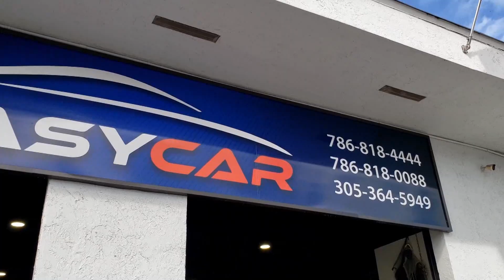Cristian Nodal de gira por Caracas y San Cristobal | NoticiasEVTV | 03/22/2023 3/3